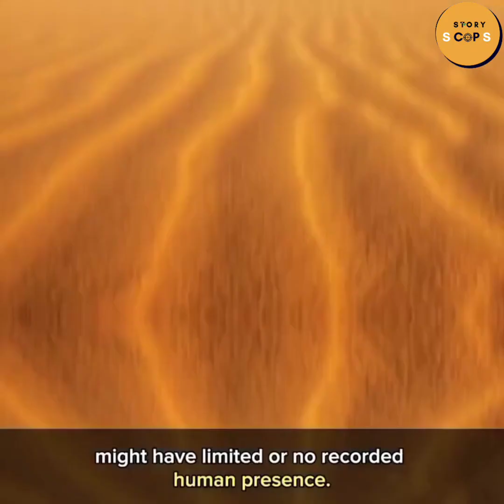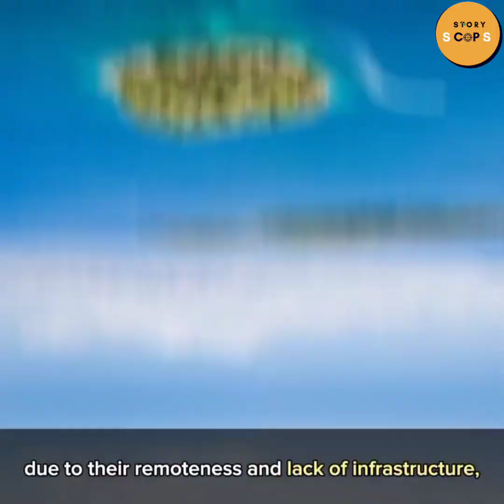7 Places On Earth No Human Has Ever Set Foot On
In this video we will discover 7 Places On Earth No Human Has Ever Set Foot On.

The Earth is filled with weird and strange places so join us as we show you the 7 Places On Earth No Human Has Ever Set Foot On